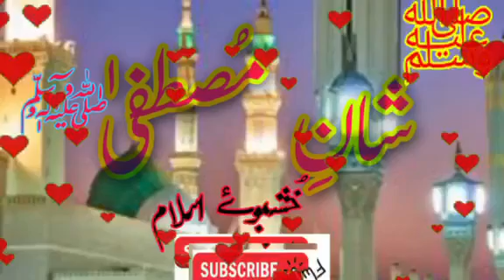Jay chawoo tusi muu mitha krna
If you like this video, don't forget to hit like button also share this video with your friends and family and don't forget to  subscribe my channel and press bell icon 🔔so that you will get the notification of my latest uploaded videos | 2020 |